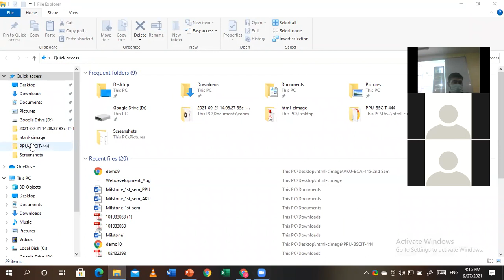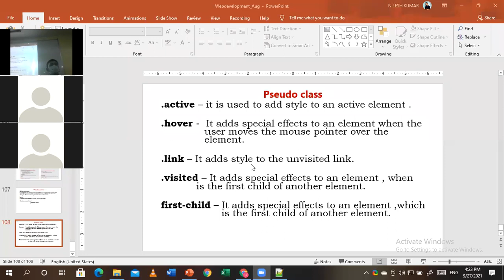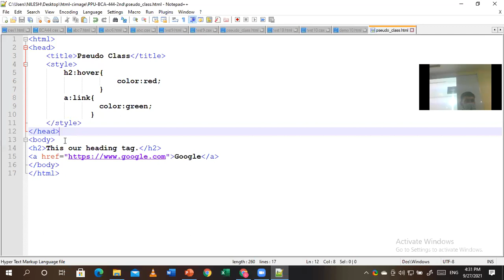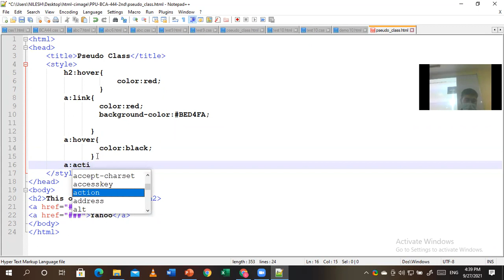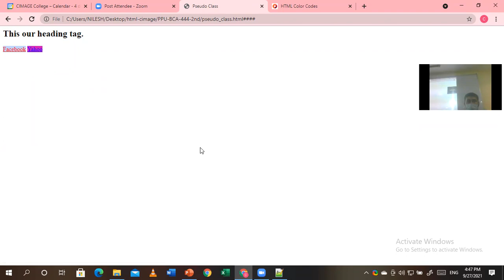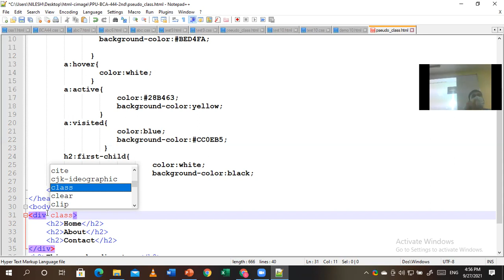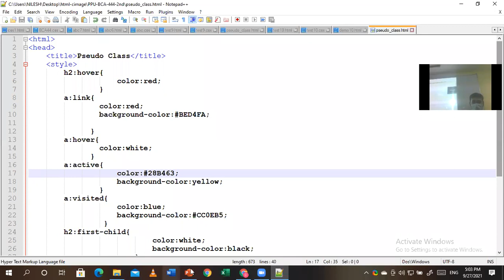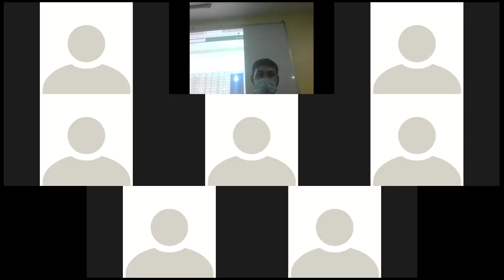BCA-PPU-444-2nd Sem (2020-2023)- Pseudo Class- By Nilesh Sir Dt:27/09/2021,CIMAGE PATNA